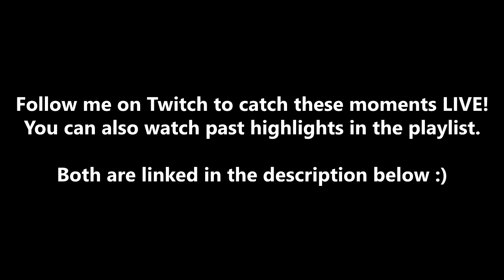The Highs and Lows of Mario Kart 8 (Twitch Livestream Highlight)